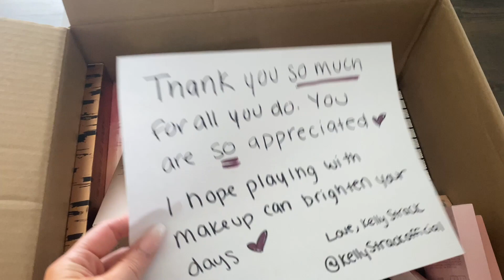LIFE IS CHANGING... | Kelly & Stephen